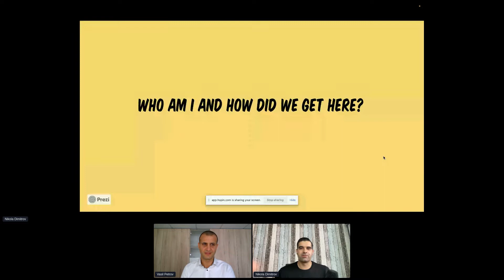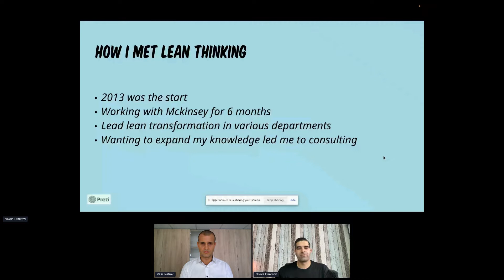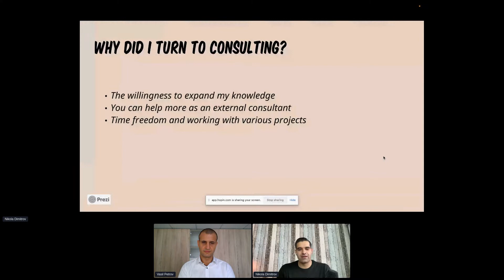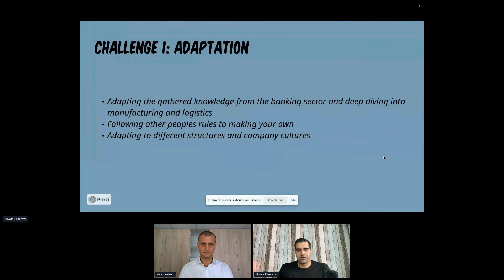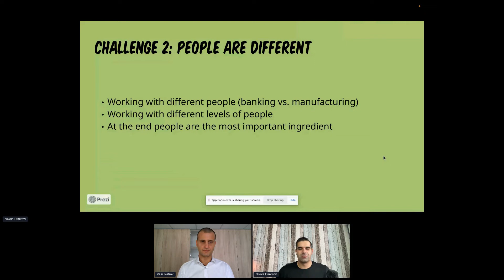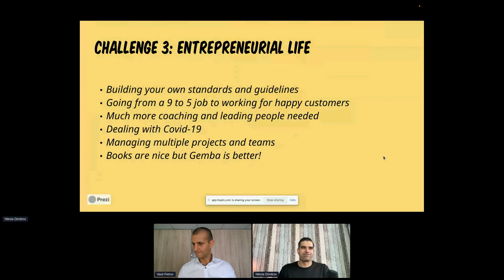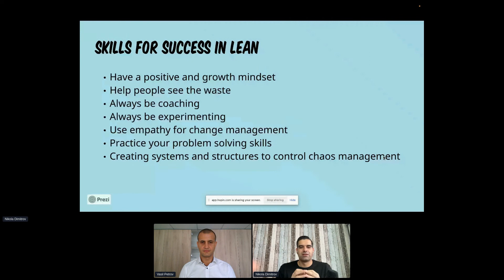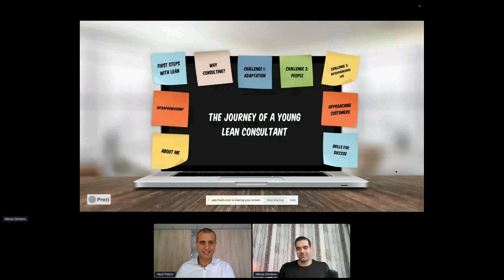The Journey of a Young Lean Consultant